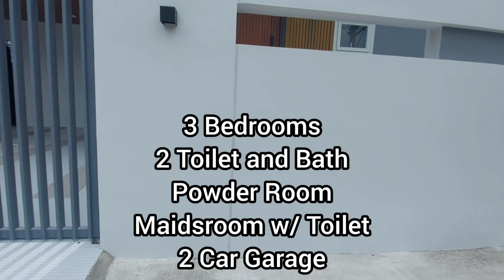18M || FOR SALE: Brandnew House and Lot in Greenwoods Executive Village Cainta | Taytay | Pasig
18M || FOR SALE: Brandnew House and Lot in Greenwoods Executive Village Cainta | Taytay | Pasig

Price: 18M
Lot Area: 139 sqm
Floor Area: 250 sqm
12 Meters frontage
3 Bedrooms
3 Toilet and Bath
All bedrooms with modular cabinet
Furnished kitchen with modular cabinets, cook top and range hood
Maidsroom with toilet
Formal kitchen & Auxiliary kitchen
3/4 HP water pump wit 21 gallons reserve tank
2 Car Garage

EDJ Realty Services
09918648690 (DITO) - Call/Text or Viber